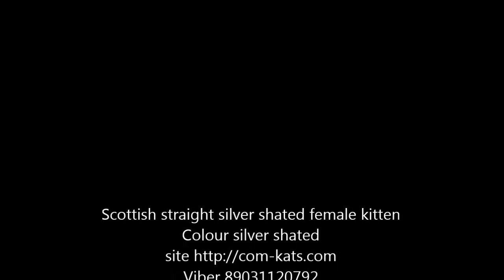scottish straight female kitten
available for you
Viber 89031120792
В продаже кошечка шиншилла